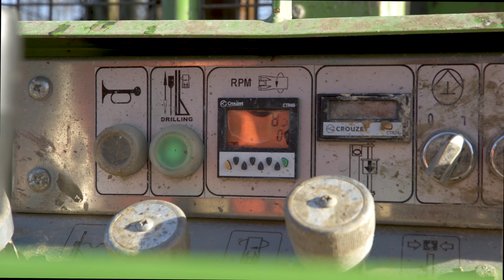Comacchio GEO 305